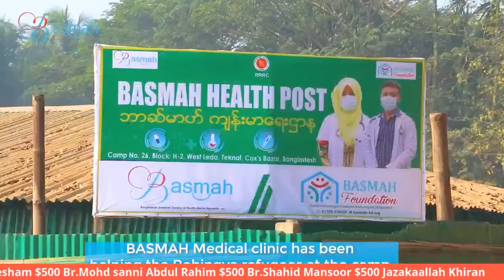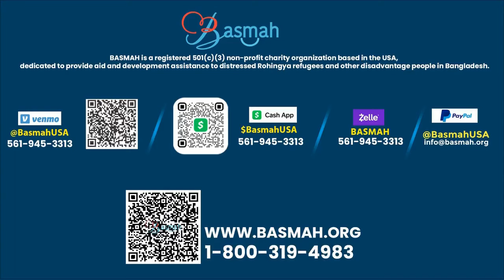Event 1/12 - Imam Siraj Wahhaj at Basmah Ramadan Series - 1st Friday